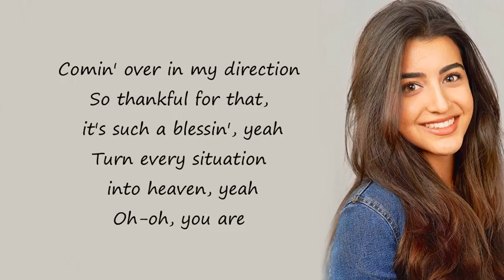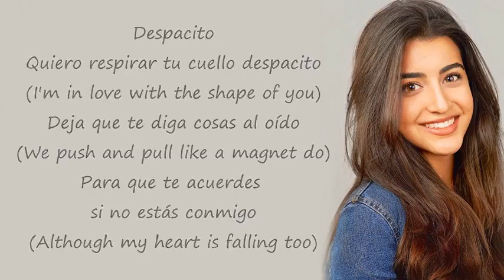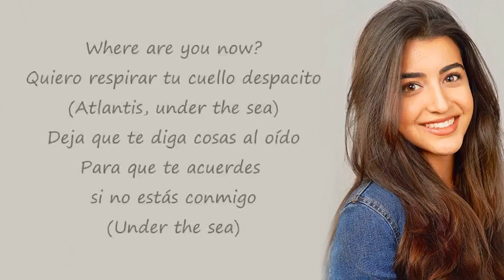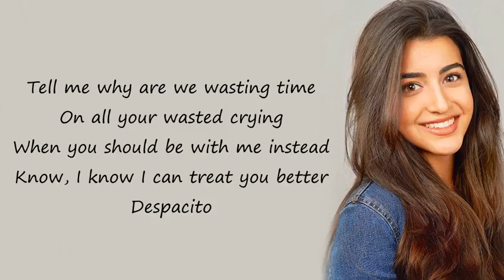Luciana Zogbi - Despacito Luis Fonsi ft. Justin Bieber [Lyrics]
Luciana Zogbi - Despacito / Lyrics (Luis Fonsi ft. Justin Bieber)

/Despacito messy Mashup (Shape of You, Faded, Treat you Better) - Luciana Zogbi/